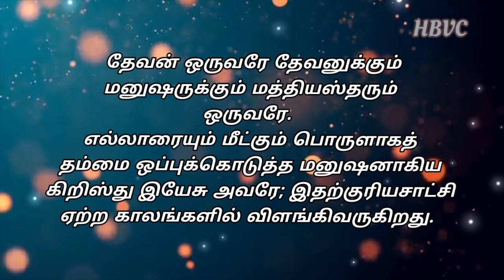Holy Bible Verse Channel || இன்றைய வசனம் || Today Bible Verse|| 26/09/2021🙏🙏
Musician: @iksonmusic